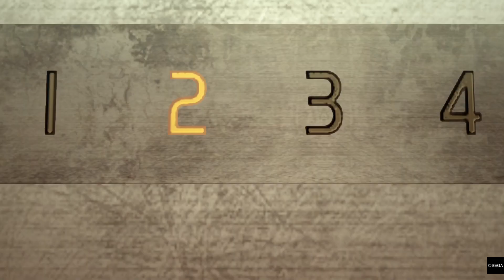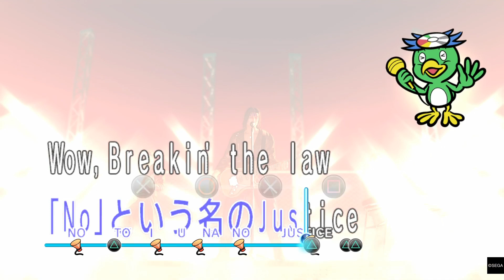Yakuza 0 | Ep.10 | PS4 Pro gameplay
Yakuza Zero PS4 Pro gameplay